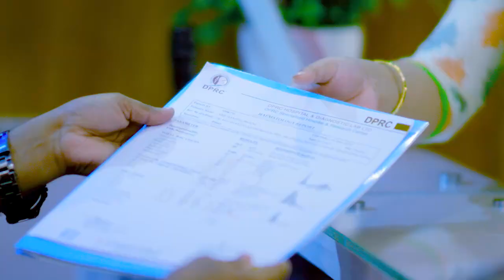কোমর ব্যথা, পায়ের মাংসপেশি ব্যথা ভাল হল | Back Pain & Muscle Pain Treatment